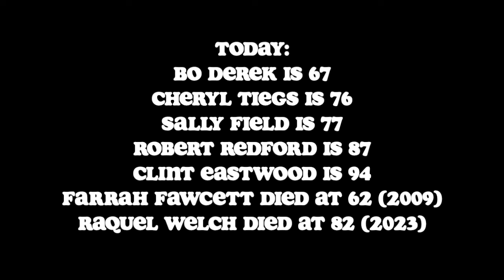The Unknown Stuntman (theme song from The Fall Guy) cover on CBG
Somehow I got the theme song from this 1981 TV series stuck in my head. I sat down and figured out the chords to The Unknown Stuntman (The Fall Guy Theme Song). I realized it's a really fun song to play. Here it is for Sunday Morning. This is one for all the 1980s kids.

Intro - 0:00
Song - 0:48